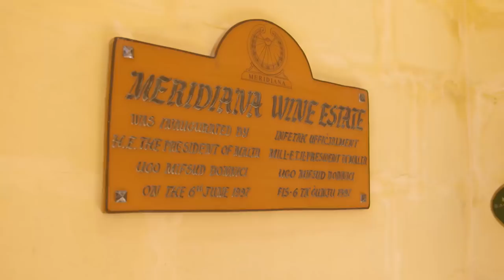Sophie Kasaei Takes MALTA for the Isle of MTV Festival | MTV Music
Your favourite Geordie gal is in the beautiful MALTA celebrating the isle of MTV. From the Meridiana Wine Estate to the capital city of Valletta, Sophie is visiting it all and bringing you along for the ride!